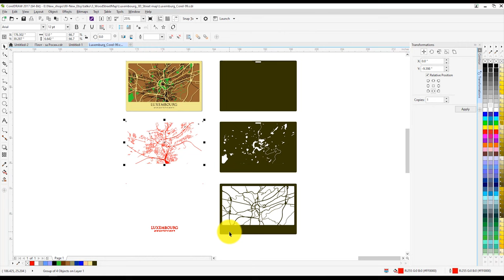Making a Stylized 3D map of Luxembourg from wood. The process from start to finish.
We show how we make our new product, the first for 2022. Map of the city of Luxembourg, consisting of 3 layers of plywood. The process of engraving, cutting, staining, gluing, sanding and varnishing.
This beautiful map is a wonderful decor for your home or a beautiful, unusual gift for a loved one.